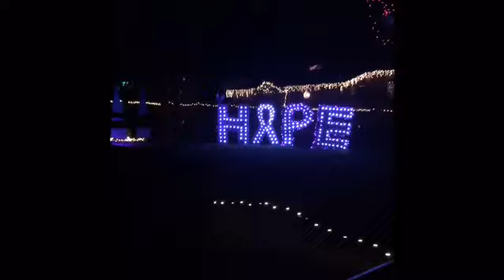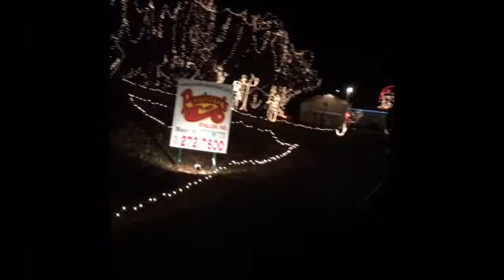Christmas Train Ride